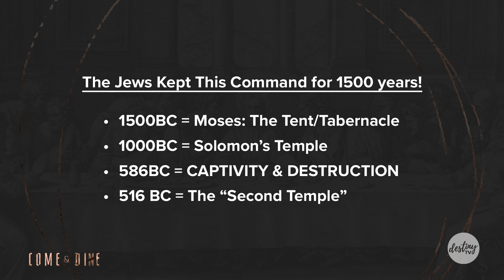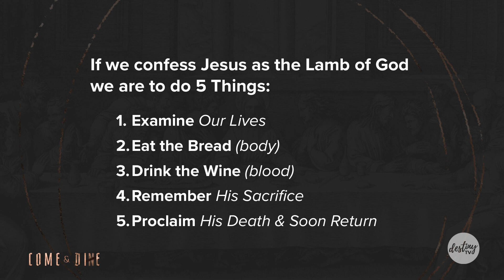Come and Dine | Pastor Eric Hansen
Pastor Eric shares a teaching on the significance and meaning of Communion.